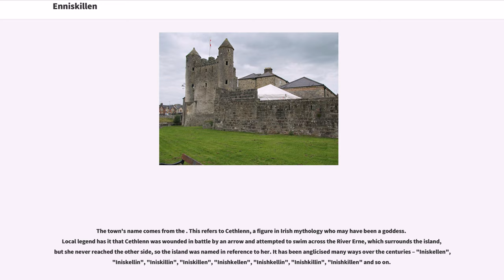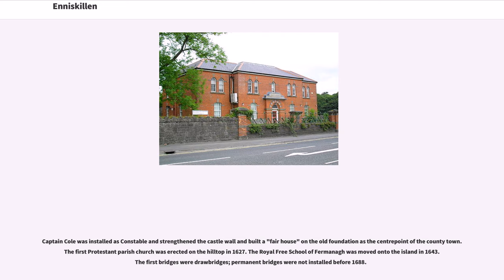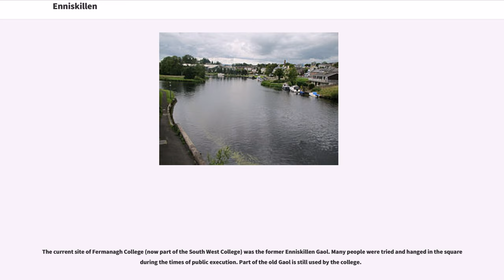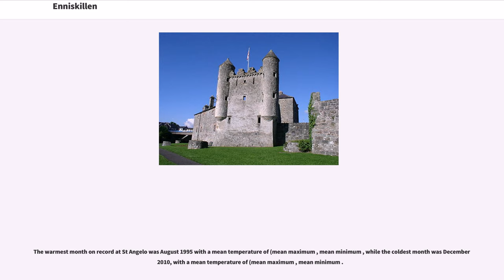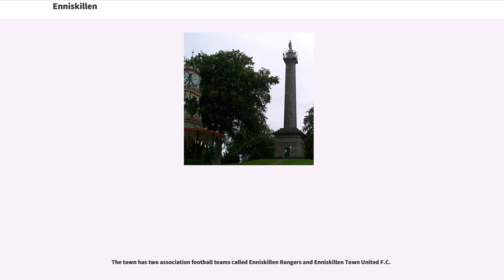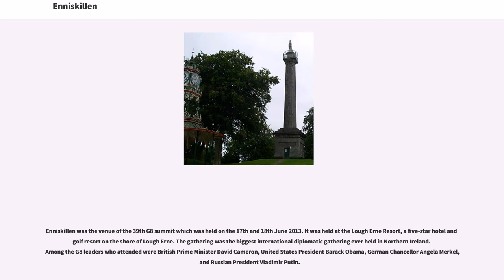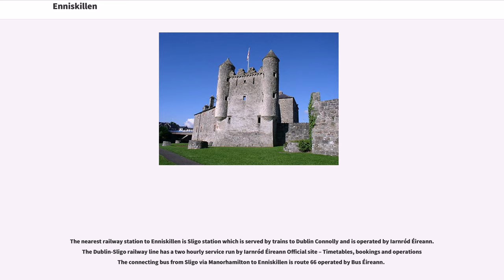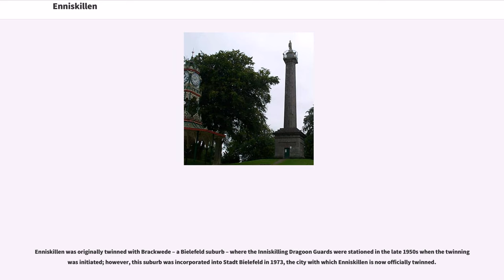Enniskillen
Enniskillen (, ) is a town and civil parish in County Fermanagh, Northern Ireland. It is located almost exactly in the centre of the county, between the Upper and Lower sections of Lough Erne. It had a population of 13,823 in the 2011 census. It was the seat of local government for the former Fermanagh District Council, and is the county town of Fermanagh as well as its largest town.

The town's name comes from the . This refers to Cethlenn, a figure in Irish mythology who may have been a goddess. Local legend has it that Cethlenn was wounded in battle by an arrow and attempted to swim across the River Erne, which surrounds the island, but she never reached the other side, so the island was named in reference to her. It has been anglicised many ways over the centuries – "Iniskellen", "Iniskellin", "Iniskillin", "Iniskillen", "Inishkellen", "Inishkellin", "Inishkillin", "Inishkillen" and so on.

The town's oldest building is Enniskillen Castle, built by Hugh (Maguire) the Hospitable who died in 1428. An earthwork, the Skonce on the shore of Lough Erne, may be the remains of an earlier motte. The castle was the stronghold of the junior branch of the Maguires. The first watergate was built around 1580 by Cú Chonnacht Maguire, though subsequent lowering of the level of the lough has left it without water. The strategic position of the castle made its capture important for the English in 1593, to support their plans for the control of Ulster; this was achieved by a Captain Dowdall in February 1594. Maguire then laid siege to it, and defeated a relieving force at the Battle of the Ford of the Biscuits at Drumane Bridge on the Arney River. Although the defenders were relieved, Maguire gaine...